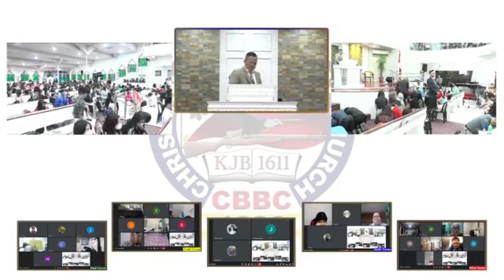INVESTING IN ETERNITY - PASTOR GIL M. LAURENA